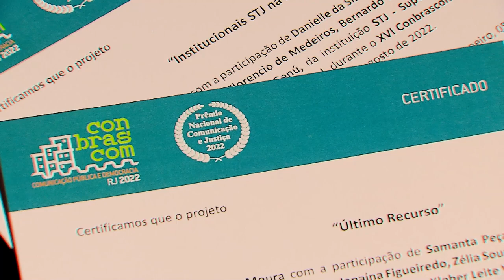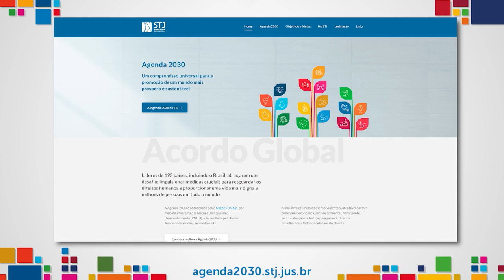STJ conquista o primeiro lugar em duas categorias no Prêmio Nacional de Comunicação e Justiça 2022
​A Secretaria de Comunicação do Superior Tribunal de Justiça (STJ) conquistou o primeiro lugar no Prêmio Nacional de Comunicação e Justiça 2022 nas categorias Mídia Audiovisual, com a série Último Recurso, e na categoria Artigo Acadêmico, com artigo científico baseado em case de gestão de crises.